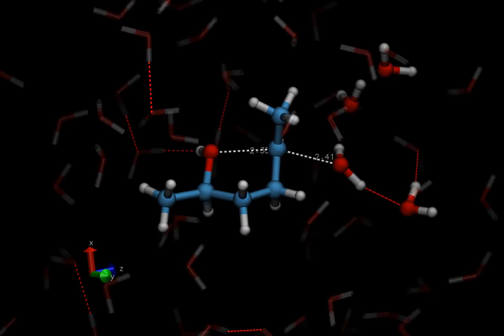CPMD - Hexanediol dehydration - SN2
TRAJEC 3 CLEAR